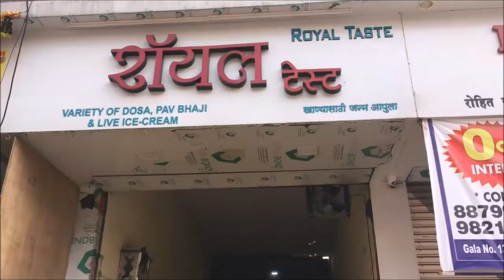ICE CREAM ROLLS | AMAZING LIVE ROLL ICE CREAM - STRAWBERRY | Street Food Dessert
Street Food Foodie visited Royal Taste Restaurant and found LIVE Roll Ice cream just starting at Rs 40 onward.

They also provide smoke biscuits and snacks like dosas etc.

Address :Royal Taste Restaurant, Shop no 14, Tulsiram gangeshwar villa, Near swami samarth math, Dombivali(e)

Timing : 8 AM to 11 PM ( All days open)

In the afternoon 15 % discounts on ice creams and smoke buiscuits

Buddhi ke baal ki Machine | Cotton Candy Machine | Recipe of Buddhi ke baal | Street Food Foodie

Aloo Handi for Rs 10 for 3 pieces @ Sion Mumbai | Timing 12PM to 10PM | Street Food Foodie